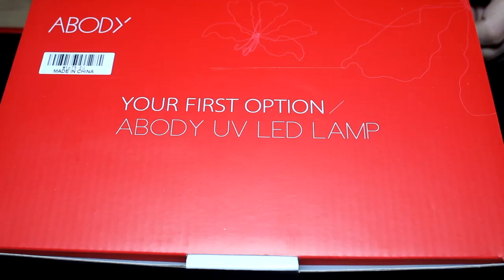Lampára de Uñas Abody 24W48W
Lampara secador de uñas